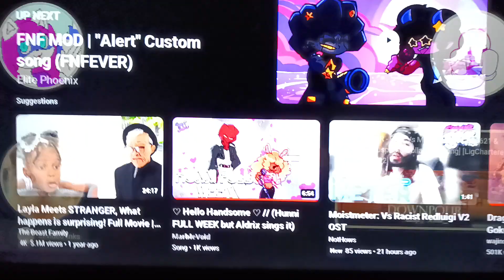soothing power remix @DEARESTFNF and Joey BF SUBSCRIBERS SPECIAL 🎂